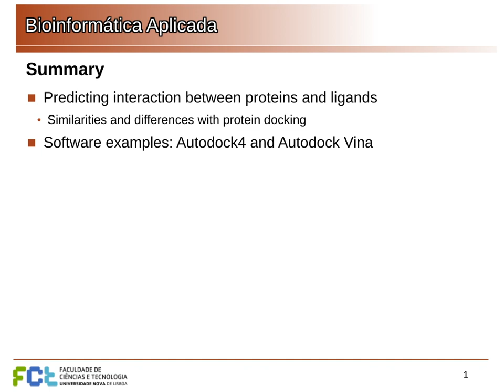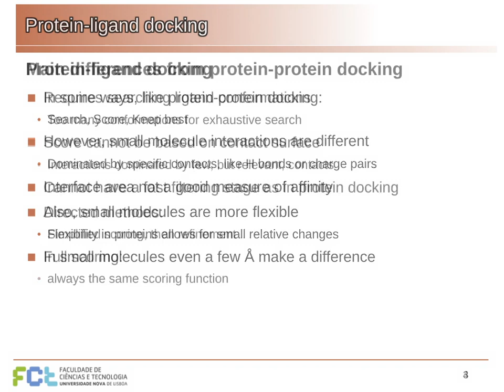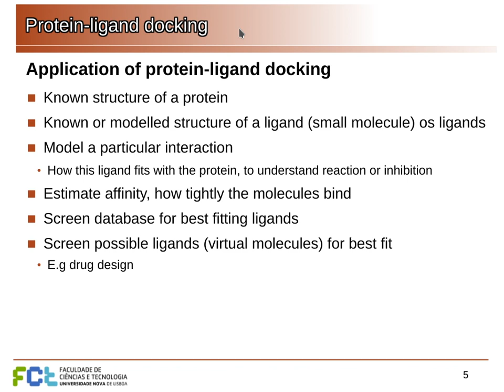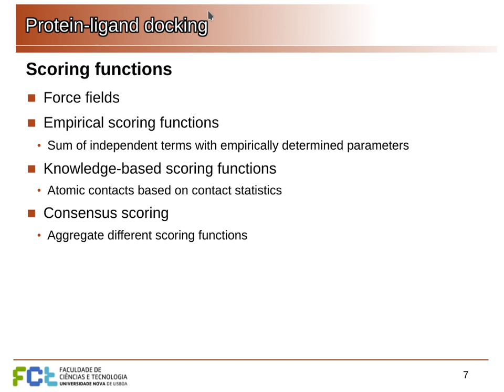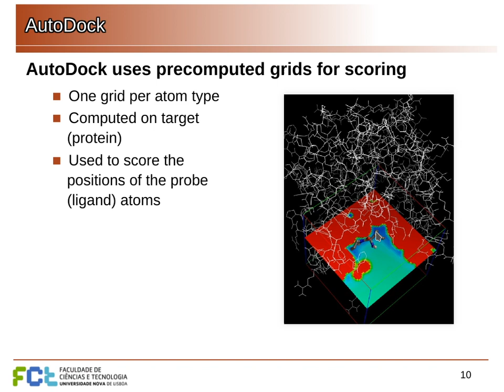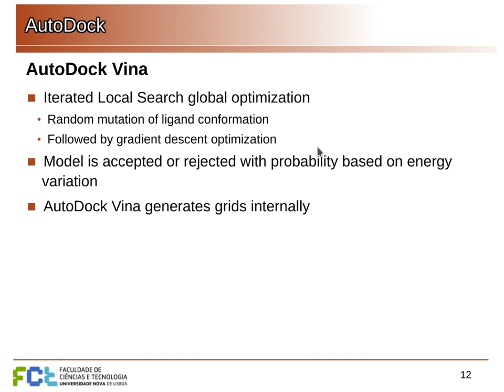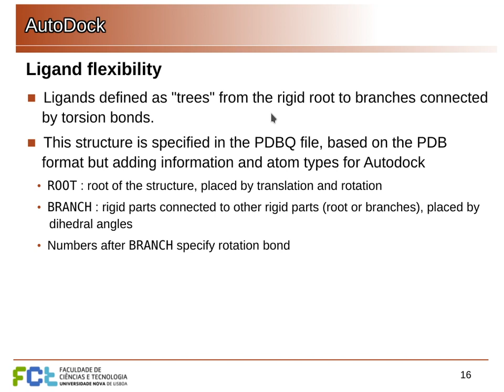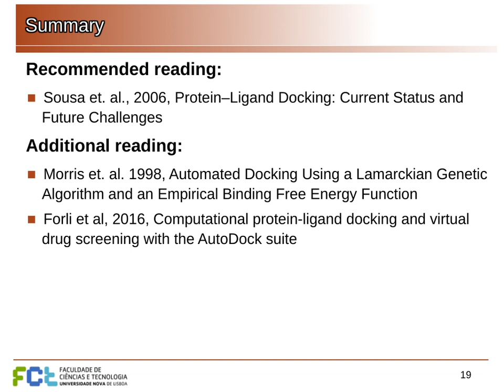BA Lecture 23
Protein-ligand docking